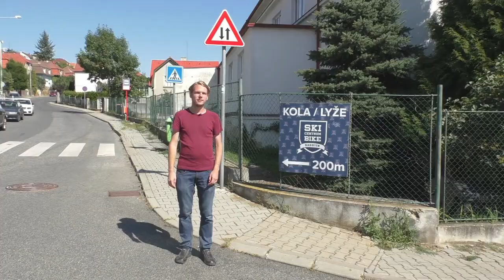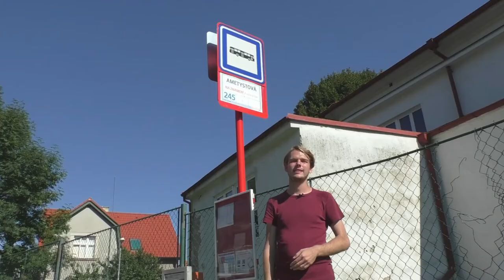Ametystová | RECENZE ZASTÁVKY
Jednosměrná autobusová zastávka Ametystová ve vilové čtvrti v Radotíně má rozhodně neobvyklý název. Více ve videu :)

Jestli se ti recenze líbila, potěší nás, když video ukážeš kamarádům.